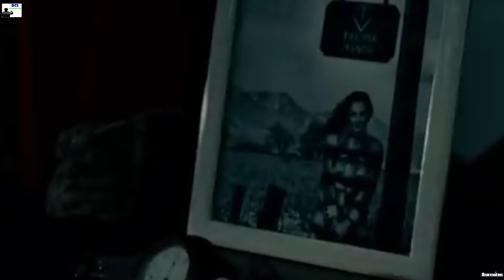Wonder Woman 1984 – Official Trailer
(ทีมฝึกพากย์ DCS) แบบฝึกหัด สำหรับใช้ในการเรียนพากย์ (Dubbing Thai) มิได้มีจุดประสงค์ทางธุรกิจแต่ประการใด เพราะต้องการเรียนรู้้ในศาสตร์วิชาการพากย์หนังอย่างเดียว กราบขอประทานอภัยทางเจ้าของหนังไว้ล่วงหน้าเป็นอย่างสูงเพราะ มิได้มีเจตนาที่จะคิดลอกเลียนลิขสิทธิ์แต่ประการใดทั้งสิ้น.